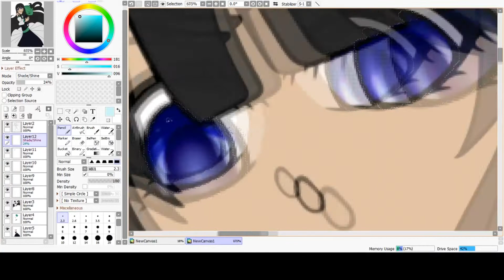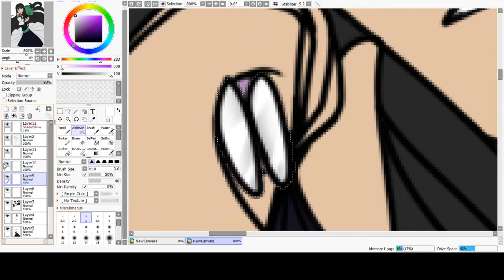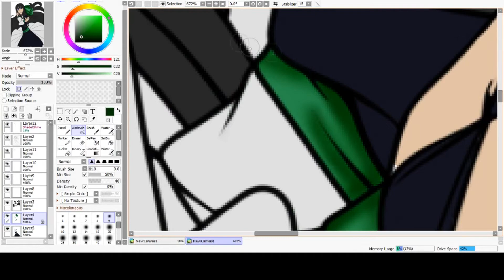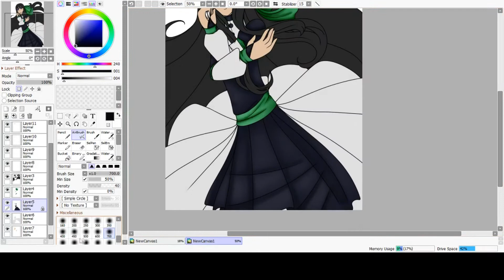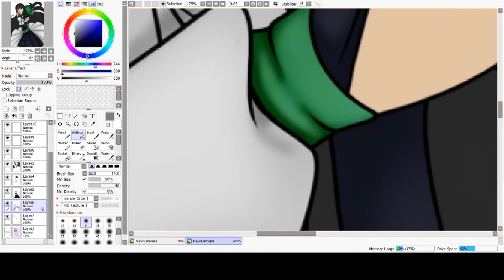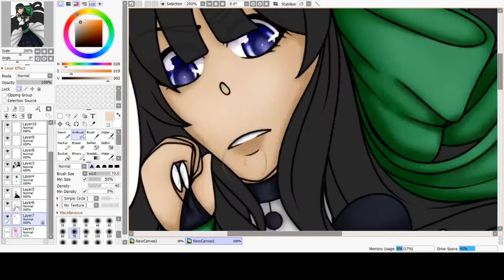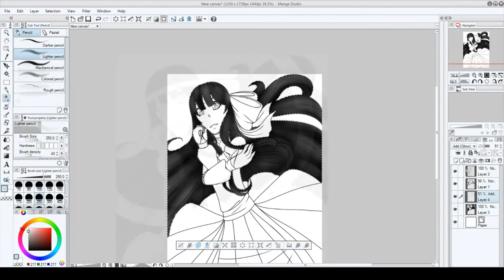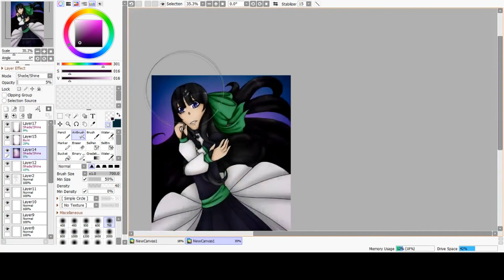Mythadios Speedpaint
I ish sad, I had to cut out the lineart process because otherwise, this video would have been too long. Big rip. I also had to cut a lot of the hair shading process as well. But still, I’m glad this came out well. I was struggling so hard with the left hand during the line art process, lmao.

(I in no way claim the assets above as mine or my property. )